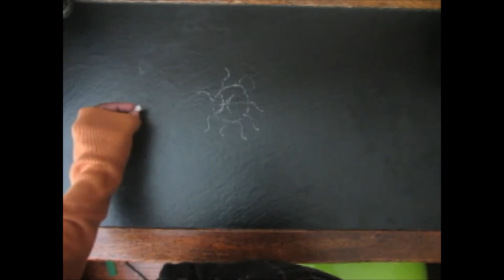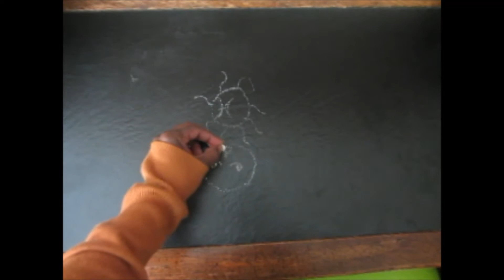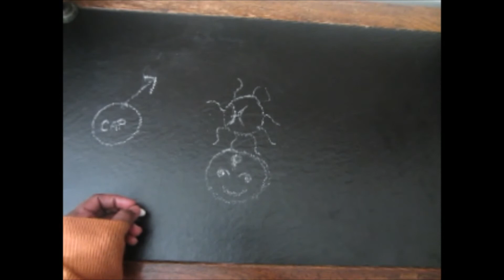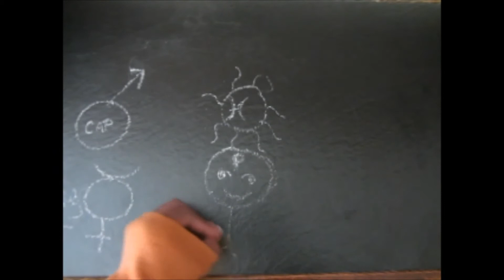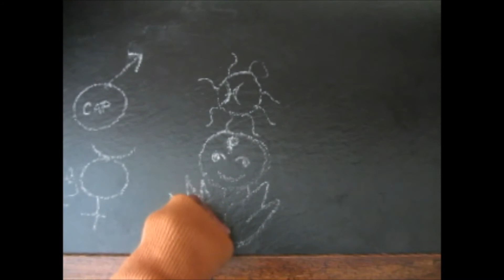10 Herbs for Immune Support & Subconscious Travel Protection During Pisces Season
10 Herbs for Immune Support & Subconscious Travel Protection During Pisces Season

The water dominant sign of Pisces thrives when in sync with its surroundings. The Sun will be in Mercury as of the 26th of Feb, which governs the nasal passageways and the throat. I mentioned the physical changes with this Mercury/Jupiter/Pisces connection but forgot to mention the energetic implications. Speak into existence what you want to manifest. Speach is not limited to words. It also refers to tones and frequencies. Sound is the catalyst for creation.

| B E G I N   Y O U R   H E R B A L   J O U R N E Y   A T   H O M E

| W A N T   T O P   Q U A L I T Y   E S S E N T I A L   O I L S ?

| G L O R I A
I am the herbalist, chemist, and medicine maker at Asili Apothecary. I'm a Kenyan-American currently residing in North Carolina where Asili Apothecary officially began. My purpose is to provide practical herbal healing methods for others utilizing herbs from around the world, specifically Africa. By preserving and respecting our plant allies, we remain in harmony with nature. Asili Apothecary was founded and destined to bring awareness to plant medicine in Africa. This channel will guide you through the mechanics of plant medicine making, a sneak peek into the life of an herbalist, and connecting with plants holistically so that you may enrich your life and THRIVE.

The products, services, and information available through this channel have not been evaluated by the FDA and are not approved to cure, treat, diagnose, or prevent any illness. I am not liable for any damages for services or information provided. You should always consult with your health care provider before taking or applying any herbal concoctions, especially if you are pregnant, breastfeeding, taking prescribed medication or are on a particular diet or exercise plan. The chemistry within plants and herbs combine with the body's biochemistry differently from person to person. If you experience a reaction, please discontinue use and consult your doctor.